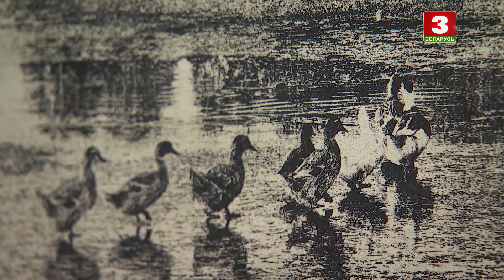Выстава "Mono Gumoil photo art" у галерэі "Універсітэт культуры"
Сюжэт Алеся Мойскага для "Навін культуры". Эфір 9 сакавіка 2022 года.

Сюжет Алеся Мойского для "Новостей культуры". Эфир 9 марта 2022 года.